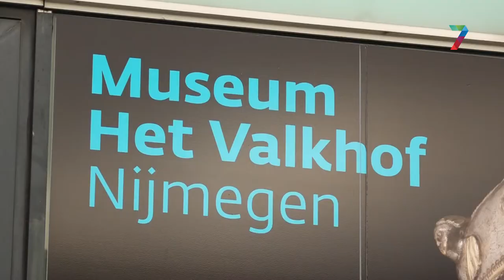Ben van Berkel aangesteld voor verbouwing museum het Valkhof